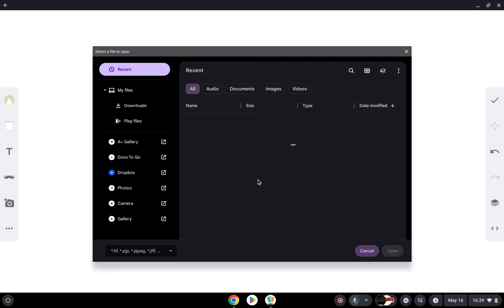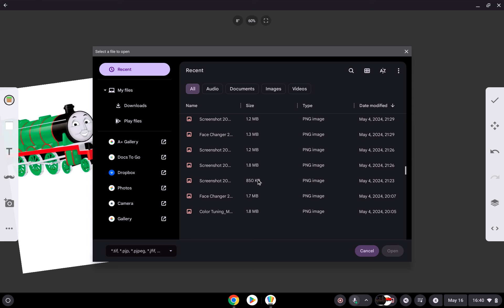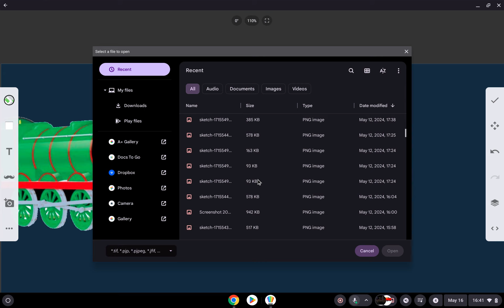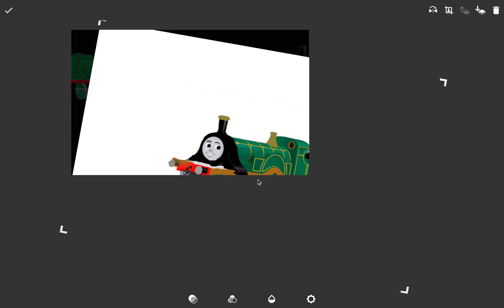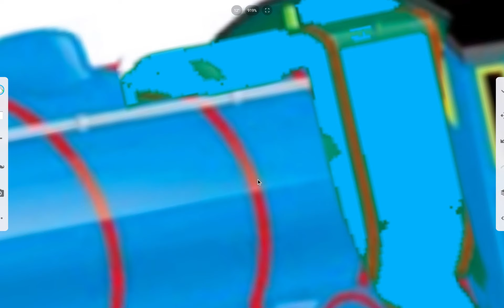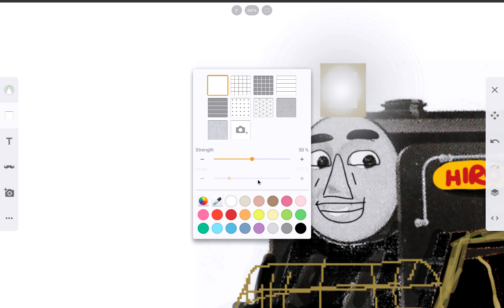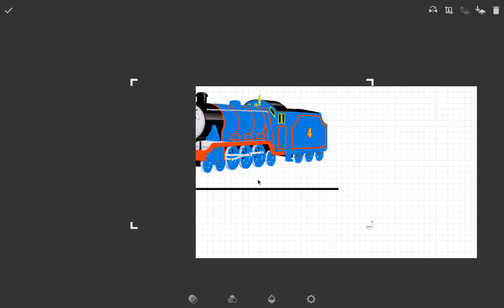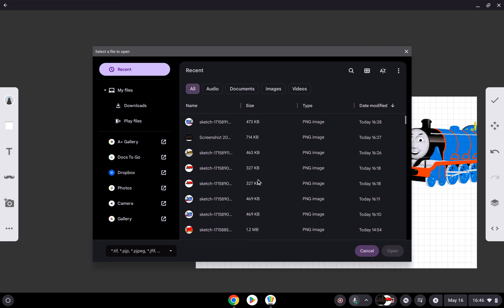Halloween Marathon (Saturday, November 2, 10007)